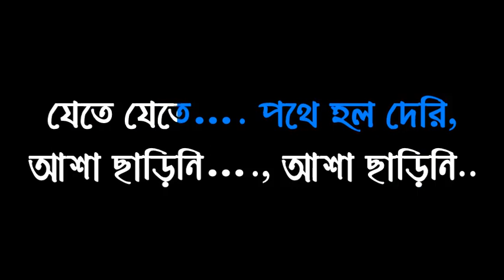JETE JETE POTHE HOLO DERI!!KARAOKE!!RD BURMAN!!6267303758!!